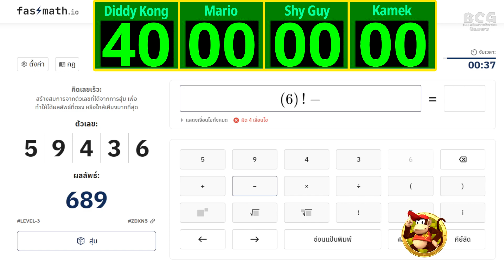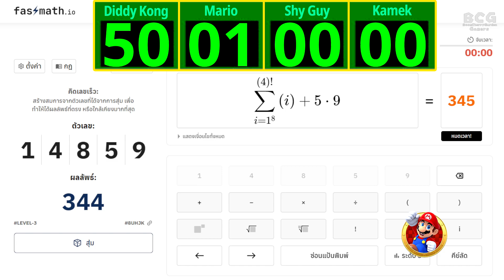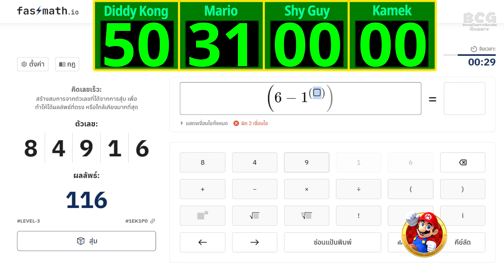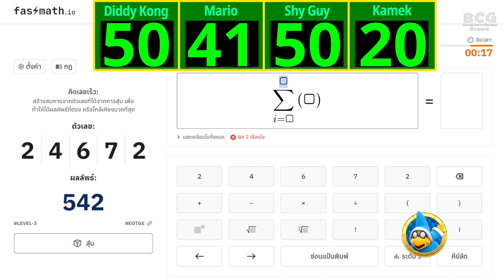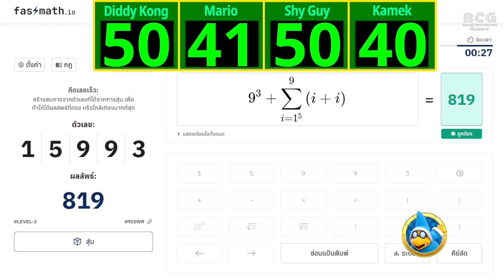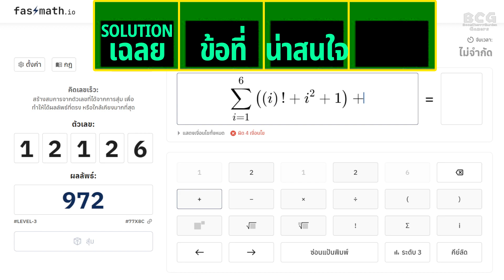BCG Le Compte est Bon!-เลขสายฟ้า EP 111 MD 19 - Diddy Kong, Mario, Shy Guy, Kamek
BoomCherryGarden Gamers Present "BCG Le Compte est Bon!-เลขสายฟ้า"

Controls - FASTMATH พื้นที่คิดเลขเร็วสำหรับทุกคน

Game: 111
P1: Diddy Kong
P2: Mario
P3: Shy Guy
P4: Kamek

"Le Compte est Bon" it's a part of "Des chiffres et des lettres" TV Program with Mathematical game

24 Mario Characters Play in 4 Player Game.

กติกา: รายการ เลขสายฟ้า เราจะมีเลขสุ่ม 5 ตัว พร้อมคำตอบเป้าหมาย 3 หลัก ต้องเขียนสมการให้เสร็จสิ้นภายในข้อละ 40 วินาที
เครื่องหมายที่ใช้ได้: บวก, ลบ, คูณ, หาร, เลขยกกำลัง, ถอดราก (กรณีไม่มีเลขกำกับ นับเป็นรากที่สอง), แฟกตอเรียล, ซิกมา(ผลรวม)

ซึ่งซิกมา สามารถใช้ซ้อนตัวแปรได้ไม่เกิน 2 ครั้งเท่านั้น , การคำนวณทุกขั้นตอน ต้องเป็นเลขจำนวนเต็มบวก หรือ ศูนย์ เท่านั้น, ระบุวงเล็บให้ชัดเจน (ไม่มีวงเล็บ ทำตามลำดับ เลขยกกำลัง, ถอดราก, ซิกมา, แฟกตอเรียล, คูณ, หาร, บวก, ลบ)

หากสมการตรงคำตอบ จะได้รับ 1 ดาว หากใกล้เคียงไม่เกิน 5 แต้ม จะได้รับ 1 เหรียญ กรณีผิดพลาด หรือเขียนสมการไม่ทันเวลา ไม่ได้รับอะไรใดๆทั้งสิ้น

การเล่นจะวนจนครบคนละ 5 ข้อ ผู้ที่ได้คะแนนมากที่สุด จะได้รับ 5 คะแนน , อันดับ 2 - 3 คะแนน , อันดับ 3 - 1 คะแนน , อันดับ 4 - 0 คะแนน

เมื่อเล่นครบคนละ 20 เกม ผู้ที่มีคะแนนมากที่สุด (คะแนนในเกม) จะได้รับแชมป์ในรายการ "เลขสายฟ้า" ประจำฤดูกาล 2024 นี้ กรณีคะแนนเท่ากัน จำนวนดาวที่ได้ จะถูกนับก่อน แล้วตามด้วย จำนวนเหรียญที่ได้.

New 2024 Rules: Random 5 Numbers - 3 Digits Target Answer within 40 Seconds Each Items.

Math Operation Used In this Game:
+ , - , x , / (Divided) , ^ (Power) , √ (Root) , Bracket "(" ")" , Σ (Sigma) , ! (Factorial)

In Sigma Use variable after Sigma no more than 2 times.
In Root Must Use Number for Order Rooting Number (If not Square root are used.)

Each Player play 5 items, For Exactly target get 1 star, for closing target up to 5 from target get 1 coin.
Player get the most score receive points.

In Points: 1st = 5 , 2nd = 3 , 3rd =1 , 4th = 0

After 20 Games with highest points receive "The Champion" of "BCG-Le Compte est Bon".
(If any-way tie, most stars , most coins are use.)